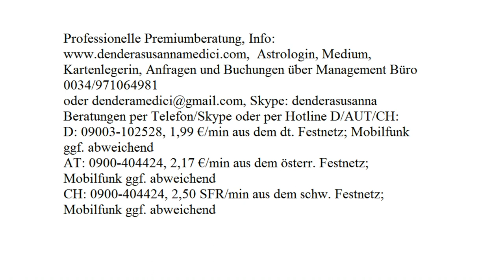Tageshoroskop Vollmond: 05.10.2017